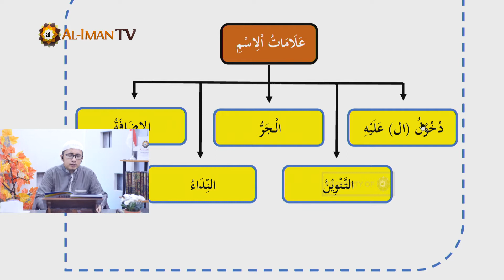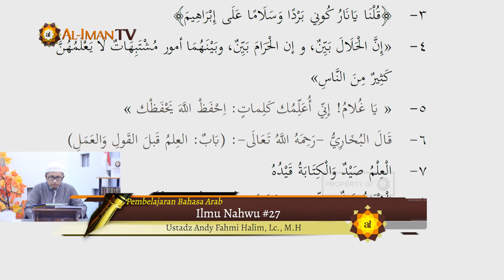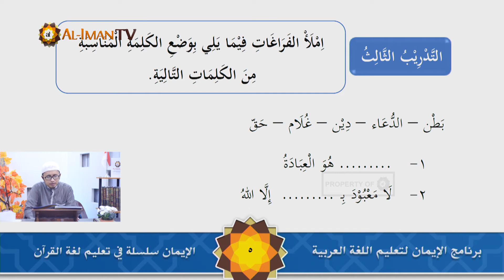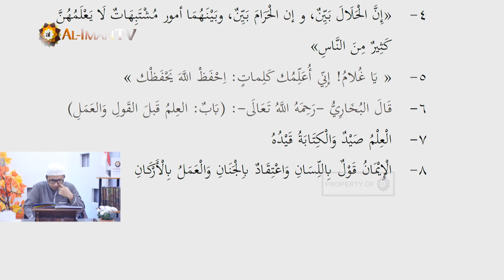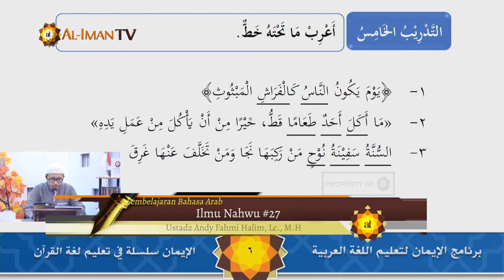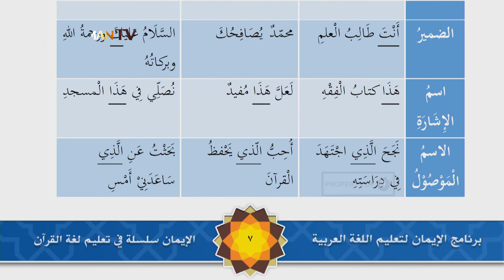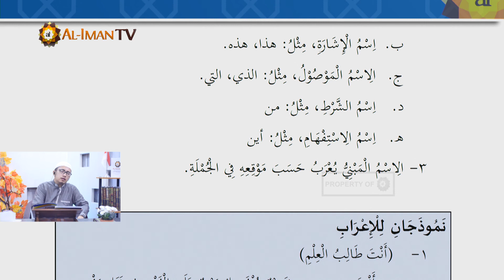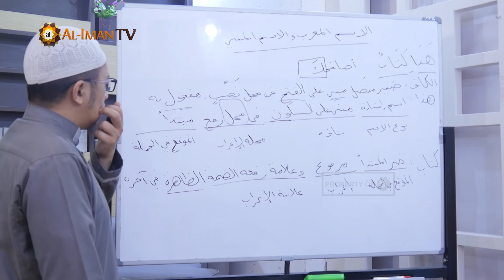02. Bahasa Arab : Kitab Al-Iman Jilid 2 (Ilmu Nahwu) #2 - Ustadz Andy Fahmi, Lc., M.H.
" Kajian Kitab Al-Iman Silsilati Fii Ta'lim Lugotil Qur'an. Jilid 2 "
karya Tim Kursus Al-Iman
bersama Ustadz Andy Fahmi, Lc., M.H
hanya melalui Al Iman TV
Playlist kajian Kitab Al-Iman Silsilati Fii Ta'lim Lugotil Qur'an - Ustadz Andy Fahmi, Lc., M.H. :

Jazaakumullaahu Khayran.